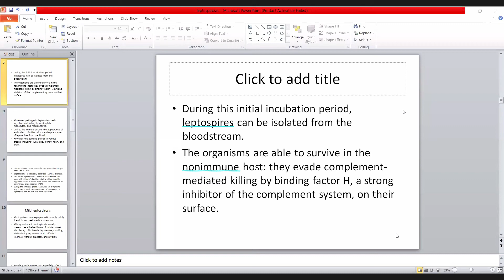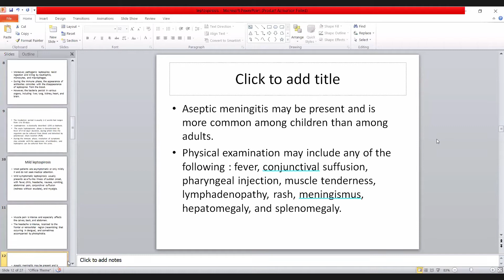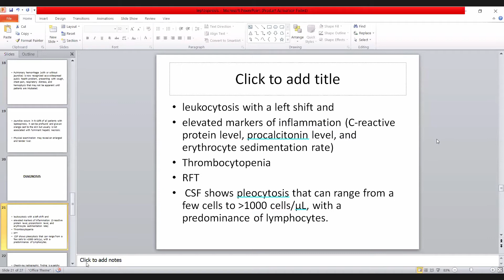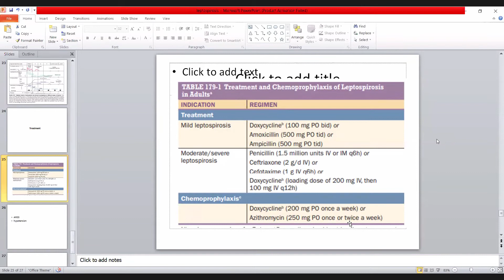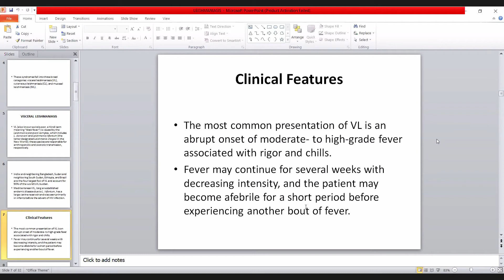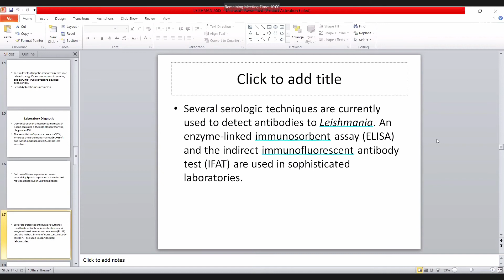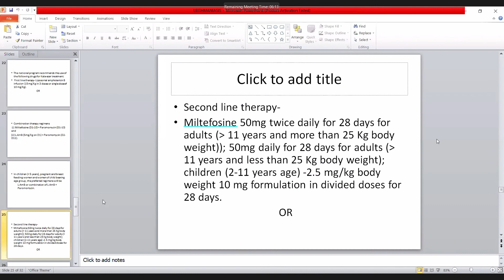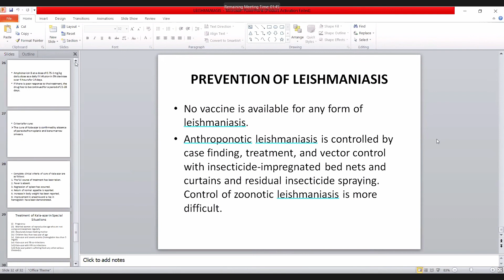Internal Medicine Lecture on ( Leptospirosis & Leishmaniasis)